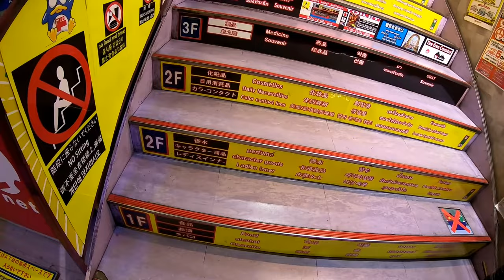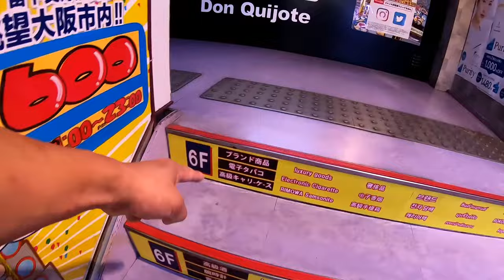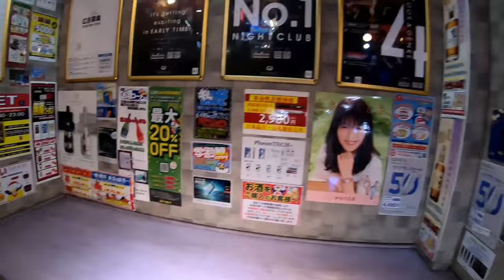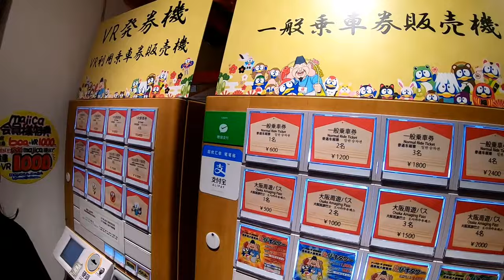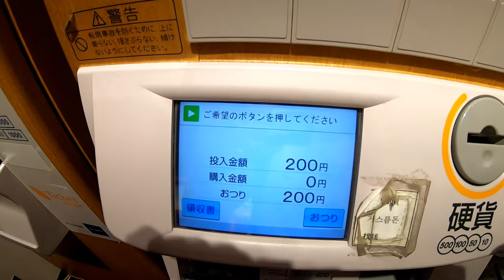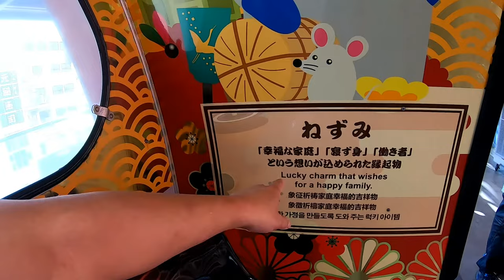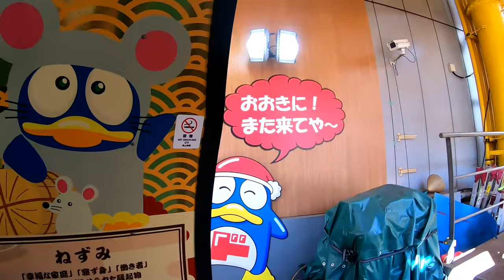EXPLORE OSAKA -Don Quijote Dotombori Ferris Wheel “Ebisu Tower in Shinsaibashi - Life in Japan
Don Quijote Dotombori Ferris Wheel “Ebisu Tower”
I was in Osaka Sept 6,2020 and  hung around Shinsaibashi. I had time to kill because
I did not have to meet my son for another 7 hours so I hung around Shinsaibashi.
Shinsaibashi has many amazing shops and restaurants.  You must check out
the Ferris Wheel at Dotombori called Don Quijote Dotombori Ferris Wheel “Ebisu Tower”.
It's a ferris wheel that rotates in an ovular way.  Watch this video
to learn more about my it and see what it's like there!

Bingo 5,
Japan Lotto,
Japan scratch lotto
Japan sightseeing,
Japan travel guide,
JAPAN,
Japanese banking,
Japanese culture,
Japanese language,
Japanese,
Japanican,
lottery,
takarakuji,
things to do in Japan,
Tokyo,
Typhoon in Japan,
visit Japan,